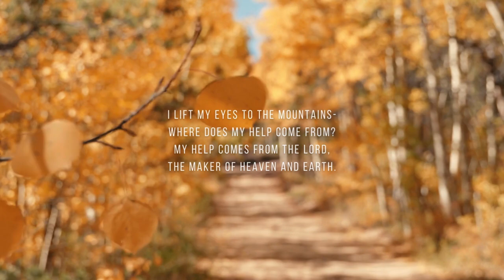Welcome to The Glen in Woodland Park Colorado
The Glen, a one of a kind Vacation retreat nestled on 7 beautiful acres and cradled in valley filled with Aspen, Pines, and abundant wildlife! Book your stay at The Glen today and visit us